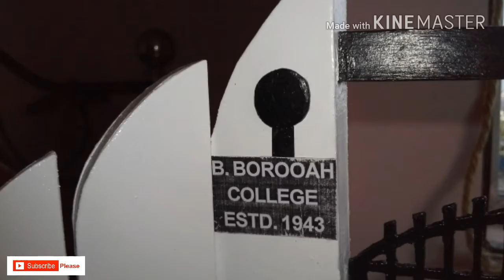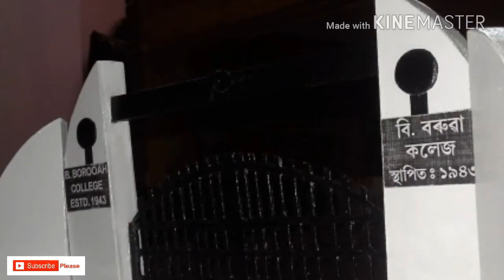B.Borooah College Gate Handmade Model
This is a College Gate Model,only handmade model making